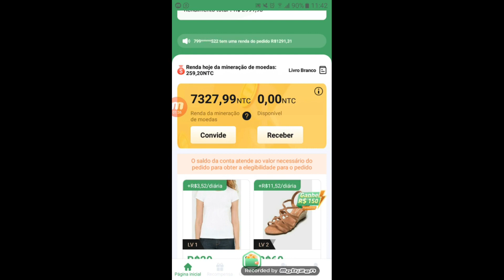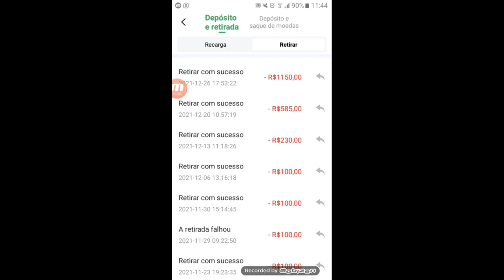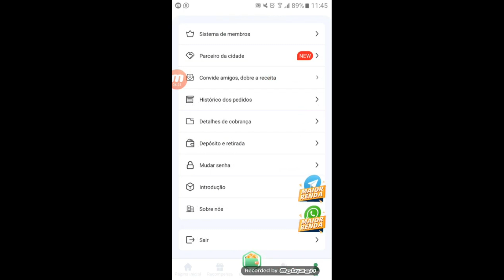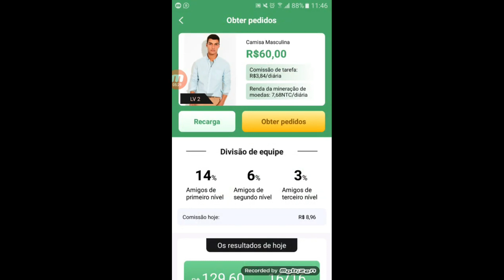NTBUY: FATUREI R$1,694 REAIS EM 30 DIAS NA NTBUY APENAS CUMPRINDO TAREFAS